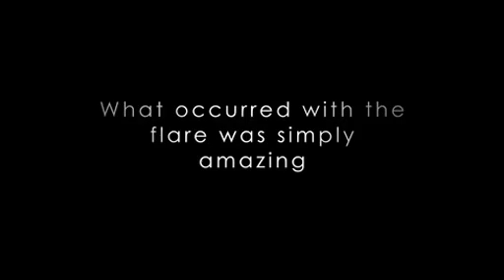Raining Loops on the Sun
On July 19, 2012, an eruption occurred on the sun that produced a moderately powerful solar flare and a dazzling magnetic display known as coronal rain. Hot plasma in the corona cooled and condensed along strong magnetic fields in the region. Magnetic fields, are invisible, but the charged plasma is forced to move along the lines, showing up brightly in the extreme ultraviolet wavelength of 304 Angstroms, and outlining the fields as it slowly falls back to the solar surface.